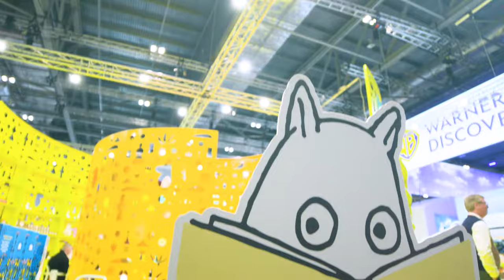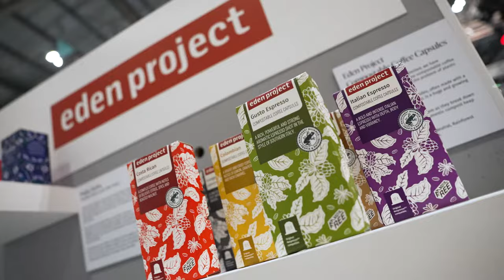Show Highlights - Brand Licensing Europe 2022